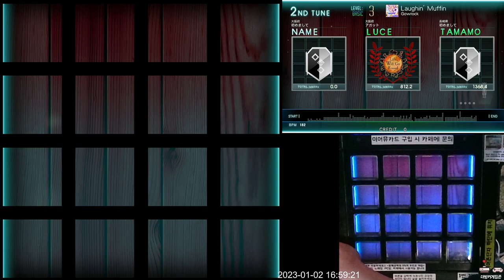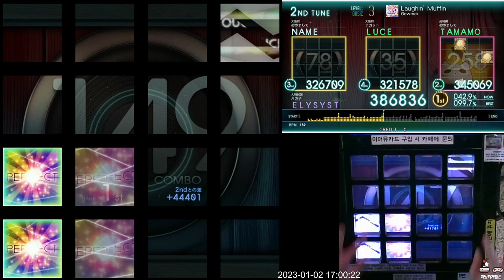[Jubeat Ave.] Laughin' Muffin BSC EXC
Jubeat Ave.
Lv. 3

ps. 기본적으로 쉬운 패턴이 산재해있으나 8비트 3연타 패턴이 나오니 주의해서 플레이해주십시오.